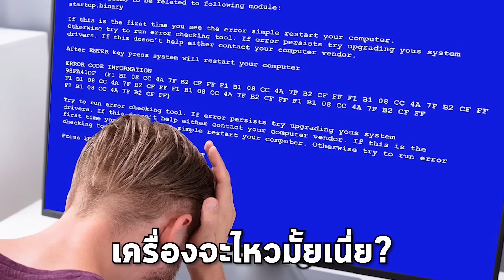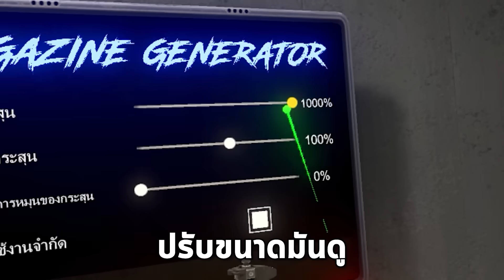ดินสอยักษ์ !!! อาวุธจากเทพเจ้าปืนยิงออกมาเป็นดินสอ...เกรียน 5555+ | GAME VR